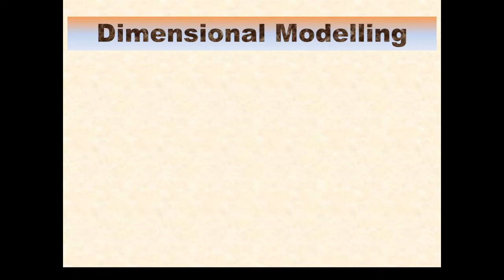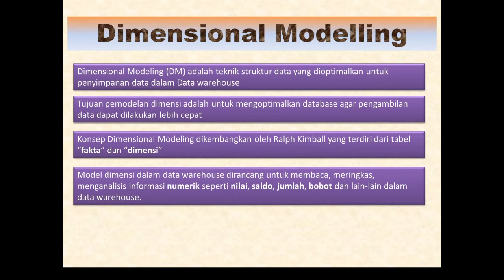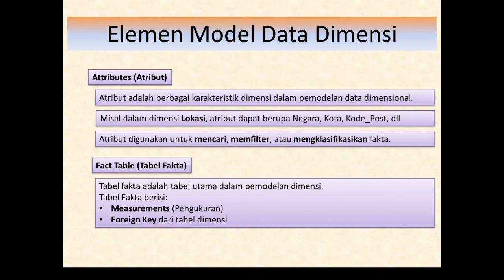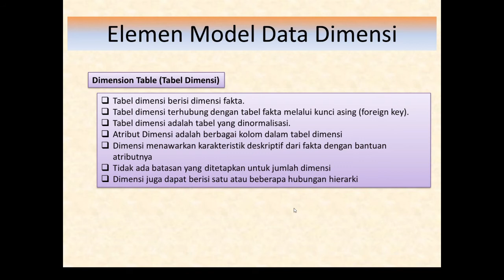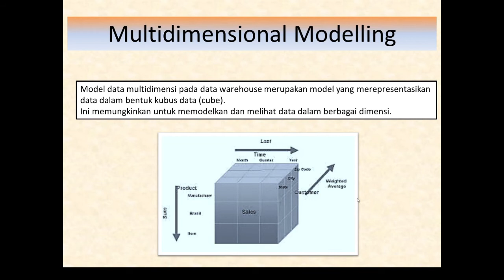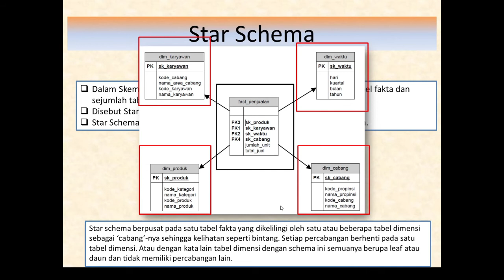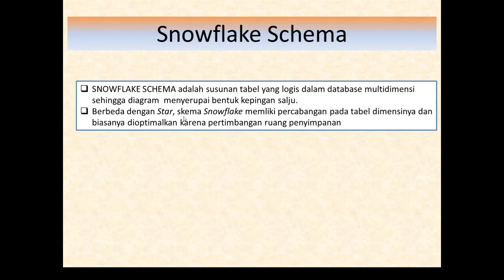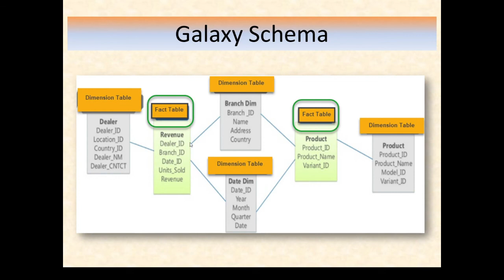Matakuliah Business Intelligence (Materi 4: Dimension Modelling)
Inteligensi Bisnis atau Business Intelligence adalah sekumpulan teknik dan alat untuk mentransformasi dari data mentah menjadi informasi yang berguna dan bermakna untuk tujuan analisis bisnis.